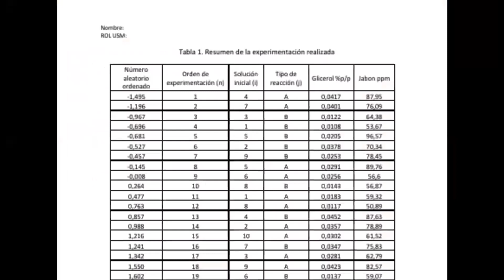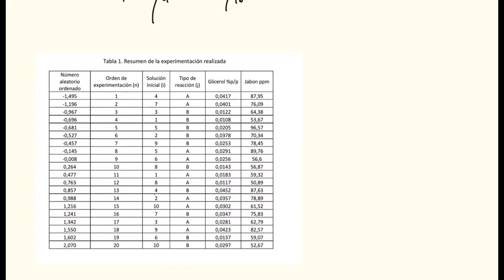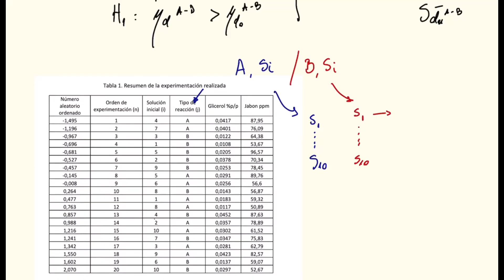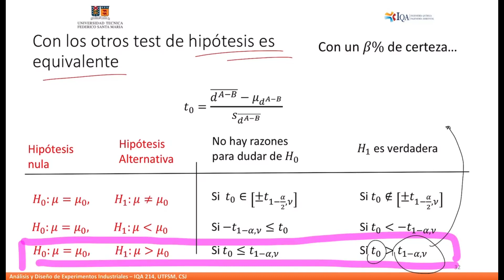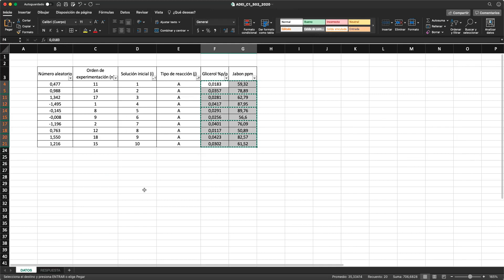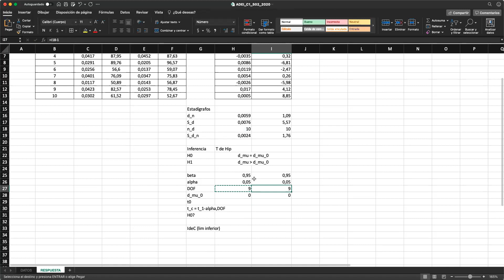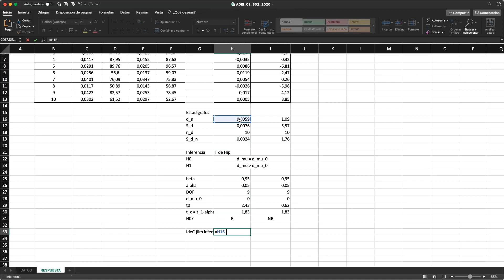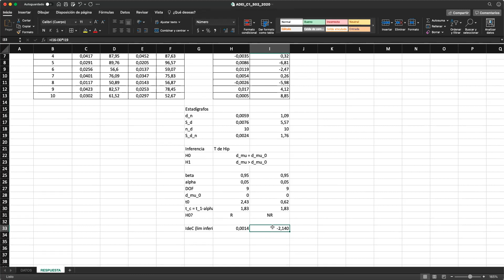CLASE 12-Extra IQA214: Aplicación Comparación dos tratamientos pareado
Clase complementaria a la del 11/05/21, Resolución en Excel del ejemplo de inferencia certamen S02-2020. Profesor: Daniel Navia. Descarga el material desde: